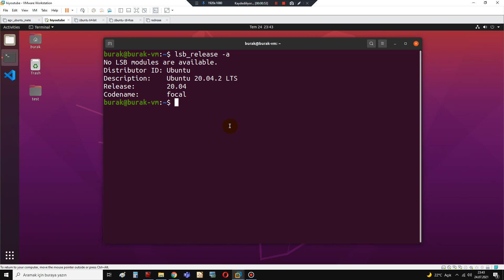linux | dağıtım ve versiyon öğrenme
Bu videomuzda linux dağıtımını ve versiyonunu komut satırından öğrendik.

linux commands,
linux academy,
a linux command